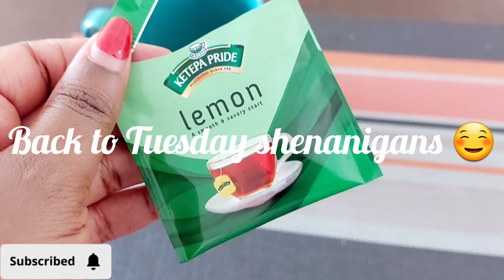What do you do when you have a workout/life slump? Let me know in the comments! ** SUBSCRIBE!!**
What do you do when you have a workout/life slump?